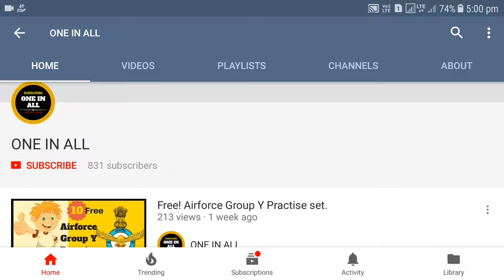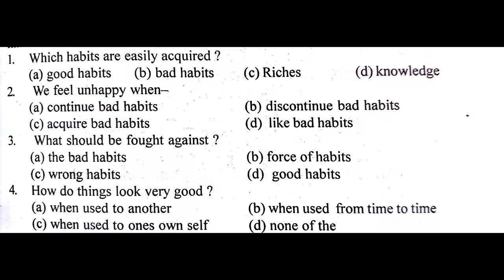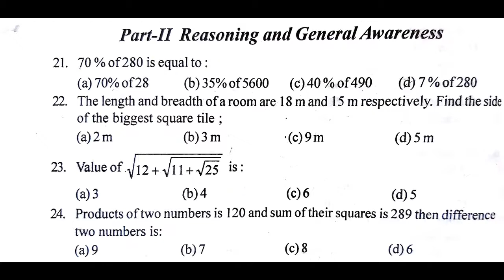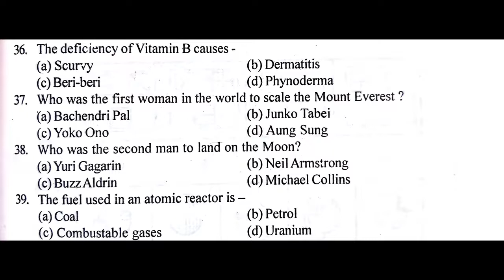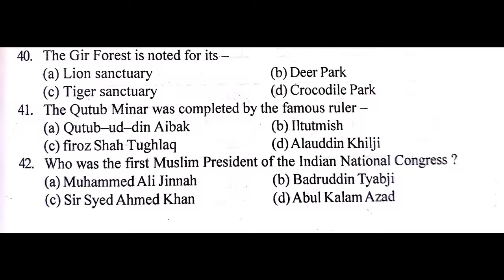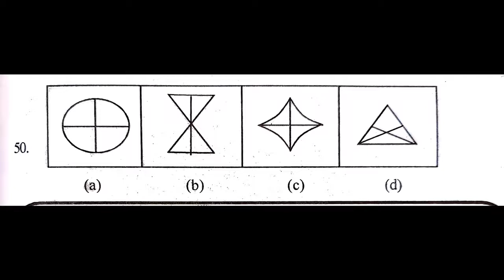Airforce Group Y Practice set-8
Hi Friends,
Mai Vaibhav

आज इस video में मैं Practice set -8 upload करूँगा | उससे पहले मै  Practice set -7 की answer key देखाऊगा | अगर  Practice set पसंद  आये तो इसे LIKE and SHARE करे |

Amazon:Narendra Modi (Exam warrior)

NEW NEW NEW NEW NEW
Big saving day
Amazon Great Indian Sale
Big saving day

                         Join us!!!  …….”Make everyday special”……..

Now time come to check the progress.

Make sure after solving paper SHARE with our friends to solve it.

Some Books which help you in the exam:(SEE)

-REASONING BOOK

-AIRFORCE GROUP X AND Y

-SSC CHSL 10+2 (2018)

-English Books for Competitive Exams

-GK Books 2018

-The Power of your Subconscious Mind

-Think and Grow Rich

-Origin: Number 5 of the Robert Langdon Series

-Adidas Socks Sports

-Alan Jones Solid Zipper Hooded Sweatshirt

-Tinted Men's Cotton Blend Hooded Cardigan

-Katso Men's Cotton Hooded T-Shirt

-Asian shoes Wonder

-Lotto Men's Vertigo Running Shoes

-Philips Beard Trimmer

-Orpat OEH-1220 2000-Watt Fan Heater (White)

-Music Card: Legend (320 Kbps MP3 Audio) (4 GB)

-Best of Shreya Ghoshal

-Grand Theft Auto V (PS4)

-Call of Duty: Infinite Warfare (PS4)